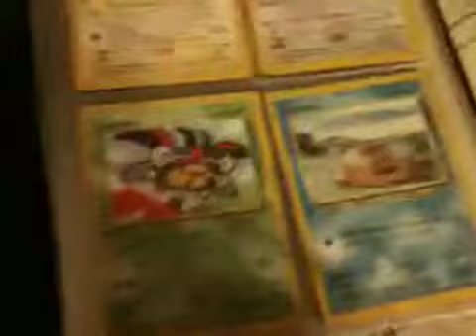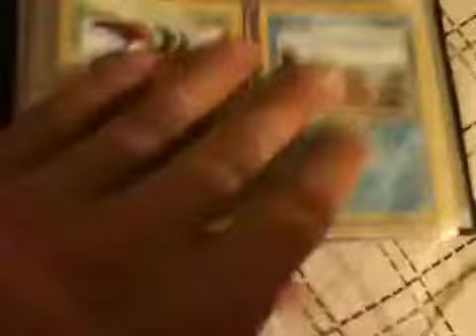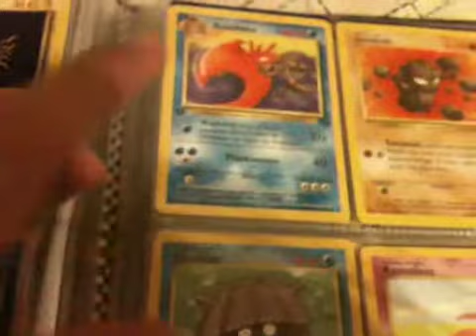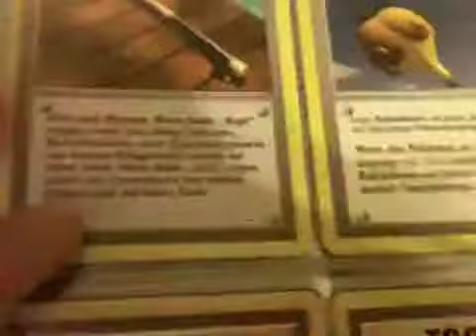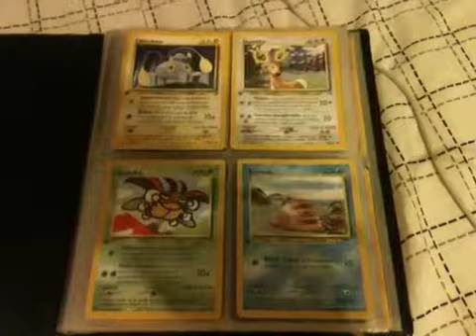Foreign pokemon cards for sale/trade. 1st edition!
Deadline for any offer is Saturday. Thanks for viewing:)